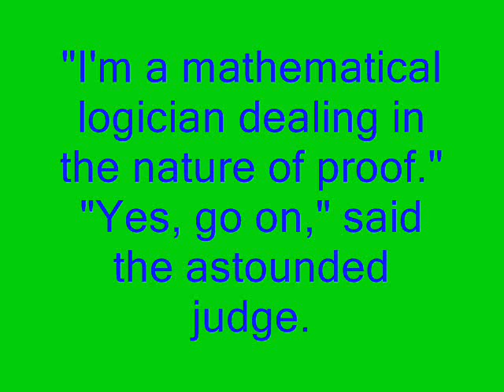Mathematical New Yorker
A funny Joke:) (You shouldn't be offended read my channel for more info)